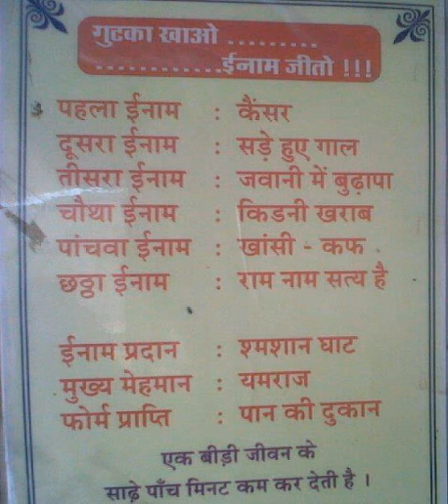Kya Hukka/ Paan-BiDi/ Ganja/ Chilam/ Charas/ Gutka/Tambaco Jayez hai? (Wakar Tufan TTS vs AFFU KHAN)